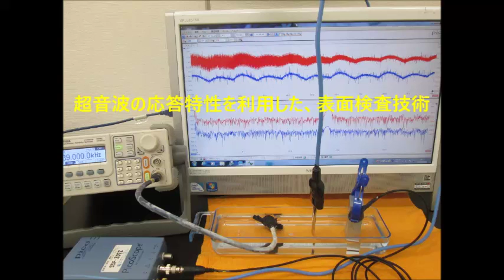超音波を利用した表面検査実験 Ultrasonic experiment